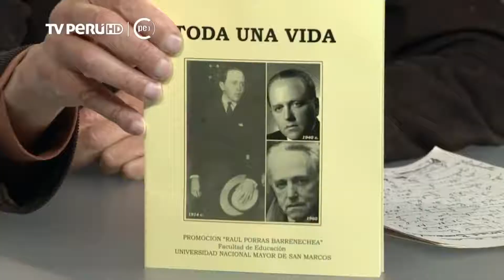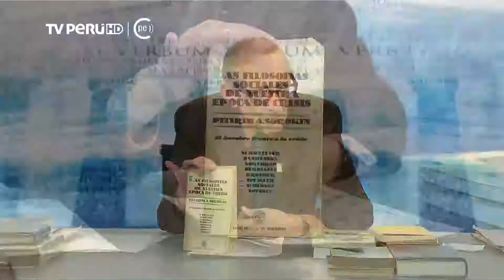Marco Aurelio Denegri Miscelanea parte 02 (24-10-2013)